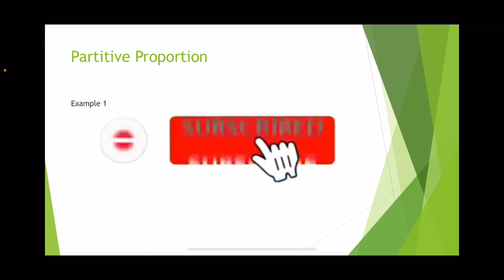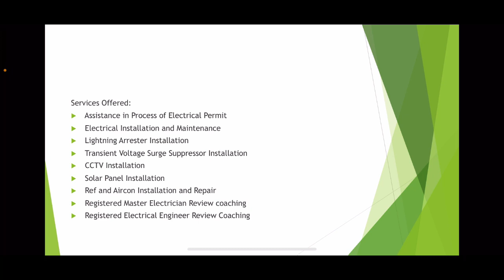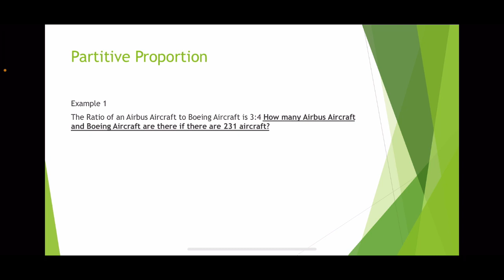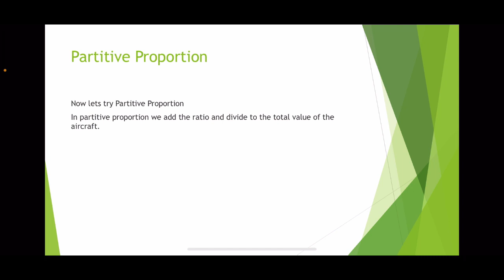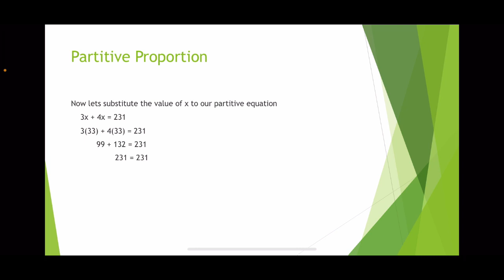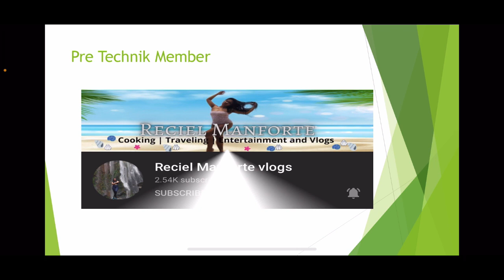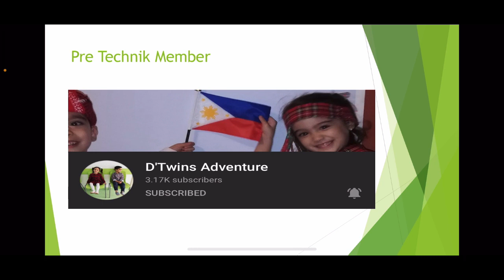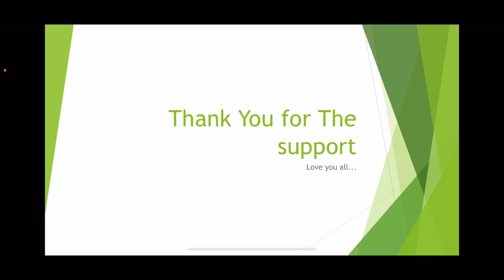Partitive Proportion 1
intended for Students looking for Intelligent Online Review Materials in preparation for Entrance Examination and Aspiring Engineers in preparation for their Board Examination.

Elementary Algebra
Highs School Algebra
College Algebra
Partitive Proportion
Elementary Algebra
Highs School Algebra
College Algebra
Mathematics Reviewer for Chemical Engineering Board Exam
Mathematics Reviewer for Aeronautical Engineering Board Exam
Ivana Alawi
Raffy Tulfo In Action
Jessica Sojo
UPCAT Math Reviewer
UPCAT Mock Test
UPCAT Entrance Exam Reviewer
High School Math Reviewer
UPCAT tips
UPCAT
College Entrance Exam Math Reviewer
Math and Science
Math Teacher
Math in the Modern World